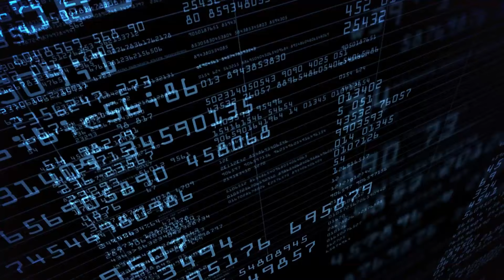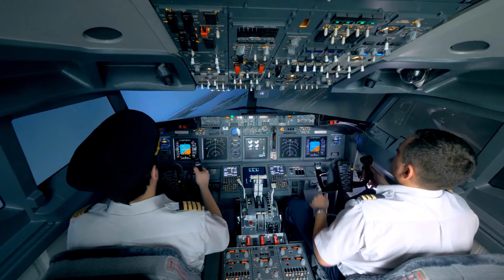HACE 1 MINUTO: ¡Edward Snowden Acaba de Anunciar Algo TERRIBLE Sobre Los OVNIS Que Estaba Oculto!UFO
El excontratista de la Agencia de Seguridad Nacional (NSA), Edward Snowden, ha filtrado información clasificada relacionada con objetos voladores no identificados (OVNI). La revelación de esta información ha generado conmoción a nivel mundial y ha puesto en tela de juicio la naturaleza de la presencia extraterrestre en nuestro planeta.
Según los informes filtrados por Snowden, la NSA ha estado recopilando y analizando datos sobre avistamientos de OVNI durante décadas. Estos datos apuntan a la existencia de tecnologías y capacidades que desafían nuestra comprensión actual de la ciencia y la ingeniería.
Entre las preocupantes revelaciones se encuentra la confirmación de encuentros cercanos con estas misteriosas aeronaves en diferentes regiones del mundo, incluso en espacios aéreos altamente restringidos. Se informa que algunos de estos encuentros han tenido interacciones inexplicables con aviones militares y comerciales, lo que sugiere que estos objetos poseen un nivel de agilidad y maniobrabilidad sin precedentes.
Además, las filtraciones sugieren que se ha mantenido un programa secreto de estudio y análisis de tecnología extraterrestre. Esto ha planteado inquietantes interrogantes sobre la posible colaboración entre agencias gubernamentales y seres de otro mundo.
Ante esta revelación, surgen numerosos interrogantes y preocupaciones en la comunidad científica y el público en general. ¿Estamos siendo vigilados o incluso influenciados por una inteligencia extraterrestre avanzada? ¿Qué implicaciones tendrán estas tecnologías para la seguridad nacional e internacional? ¿Cómo afectaría esto a nuestra comprensión del universo y nuestro lugar en él?
A medida que más detalles sobre esta filtración se hacen públicos, la urgencia de abordar el fenómeno OVNI de manera seria y rigurosa se hace más evidente. Los líderes gubernamentales y científicos de todo el mundo enfrentan el desafío de separar la realidad de la especulación y de abordar esta cuestión de forma transparente y colaborativa.
La filtración de Edward Snowden sobre los OVNIs ciertamente ha sacudido los cimientos de nuestra percepción del universo y ha abierto un nuevo capítulo en la búsqueda de respuestas sobre la existencia de vida más allá de la Tierra. Solo el tiempo dirá cómo evolucionará este misterioso y fascinante fenómeno y qué impacto tendrá en nuestra civilización.